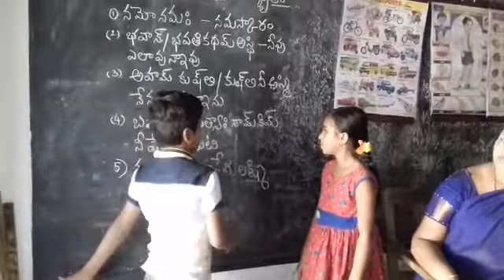Bhashasangam SM ele aided school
Gudur Mandal spsr nellore